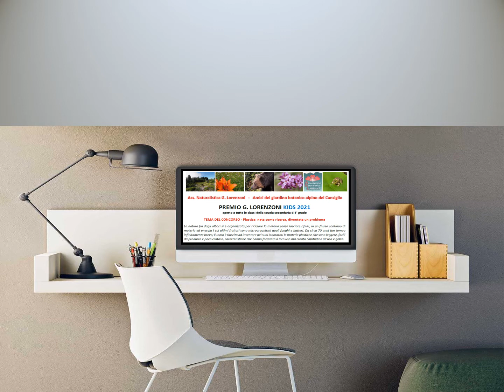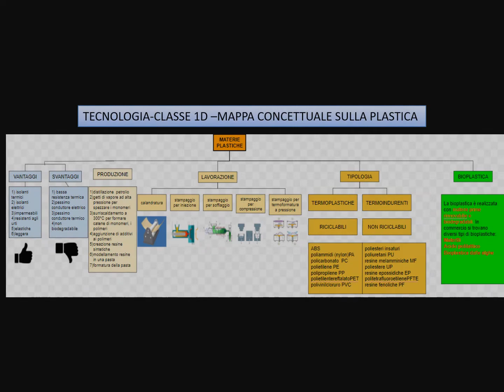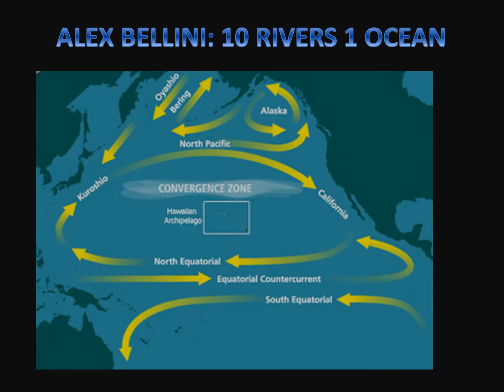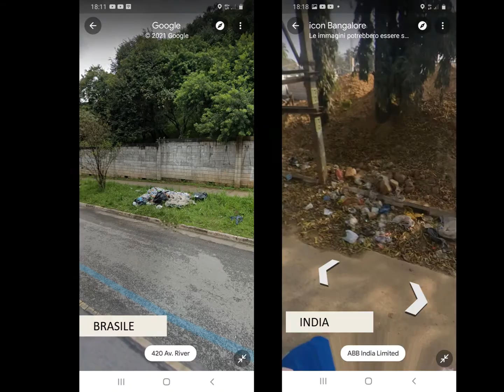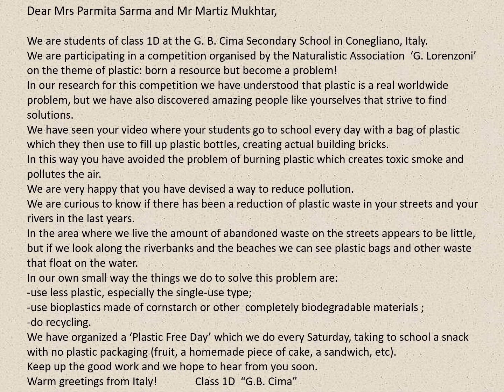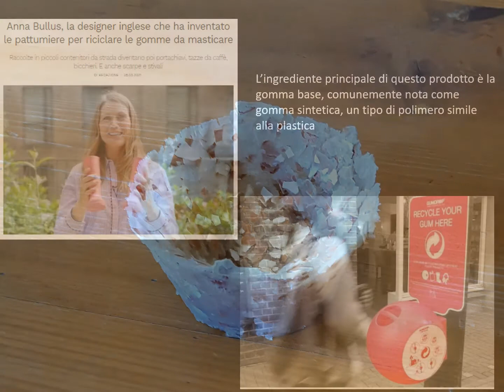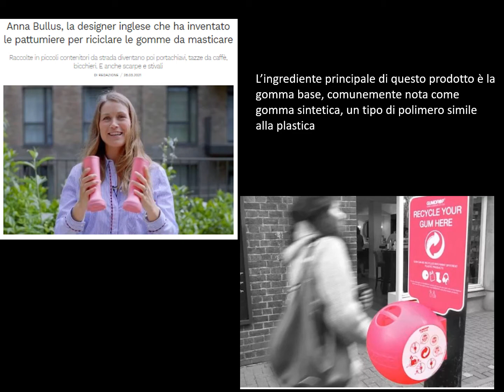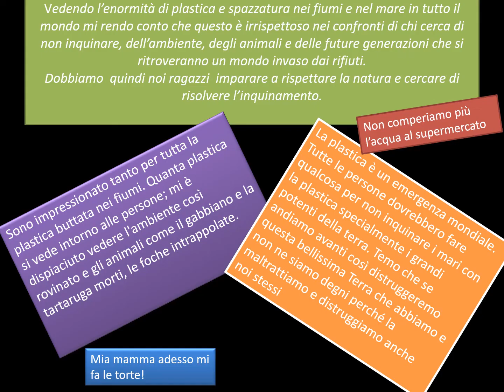I D I.C. Conegliano 2 "G. B. Cima" prof.sse N. Bortot, E. Antoniazzi, P. Della Giustina